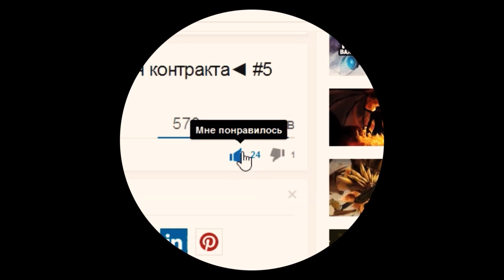Dota 2. Зачем Juggernaut`у "Mask of madness"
В этом выпуске:
Показываю почему Mask of madness отлично идет Juggernaut`у, почему стало модно собирать этот арты. Его взаимодействие с скиллами.